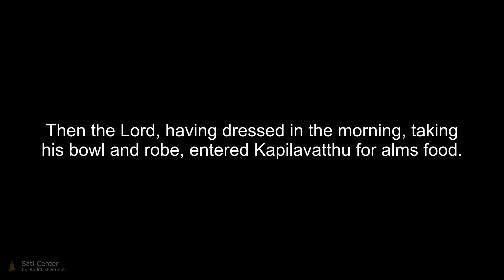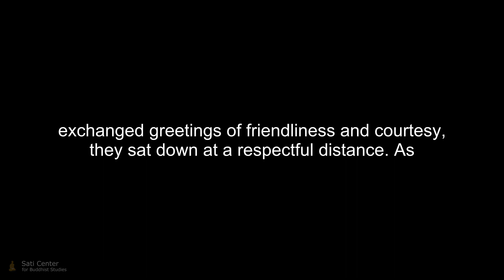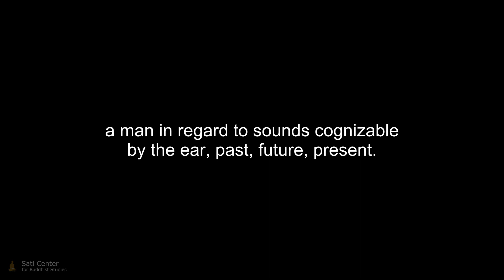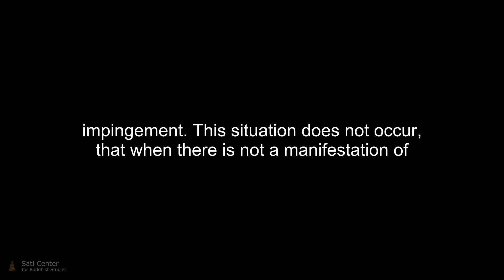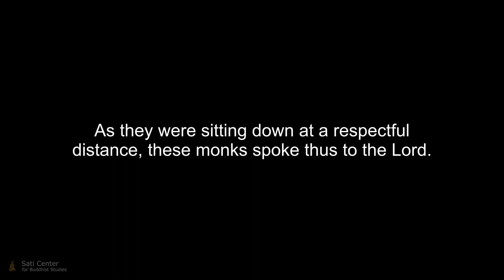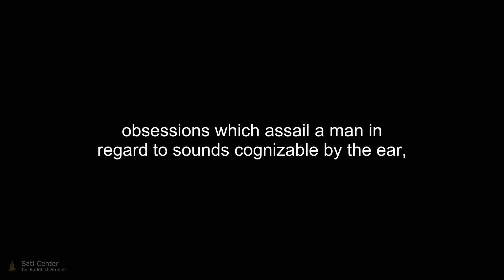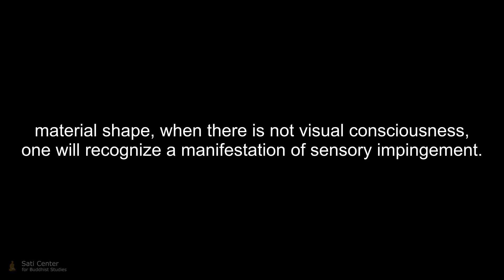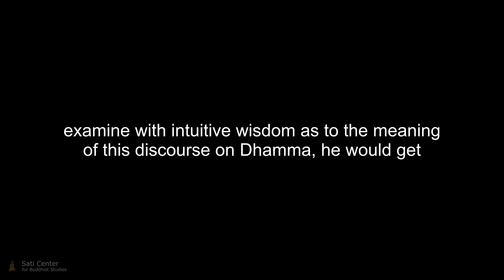Majjhima Nikāya 18: Discourse of the Honey-Ball - Madhupiṇḍika Sutta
Want to learn more about this sutta and the Majjhima Nikāya? The Sati Center's course, "Exploring the Buddha’s Middle Length Discourses", with Gil Fronsdal and Diana Clark is a self-paced online course that offers a unique systematic study of the Majjhima Nikāya.

Translated by: I B Horner
Read by: Roland Kitchen